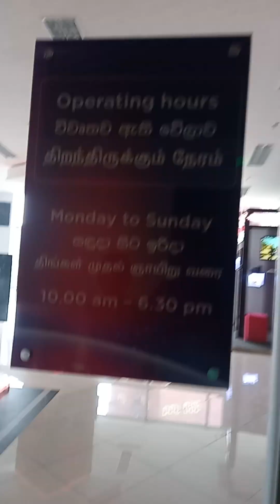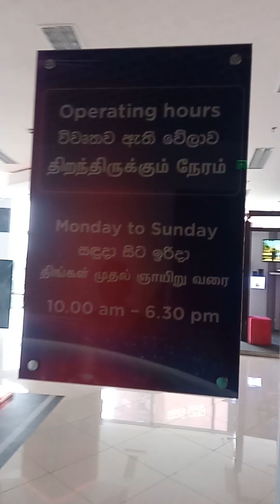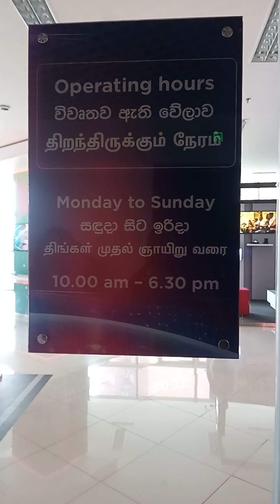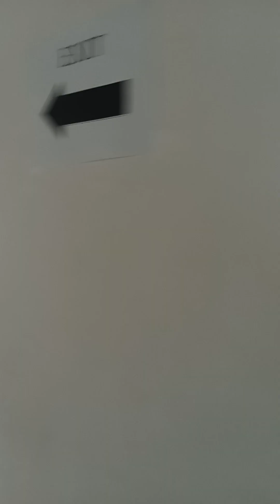Colombo thamaraippu kopuram ‎@jklankatamil (2)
Colombo thamaraippu kopuram